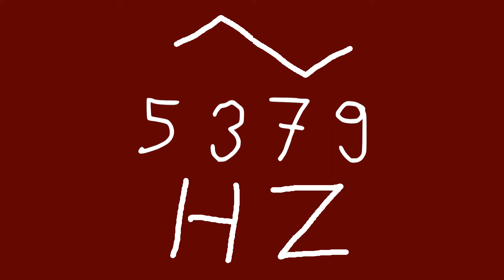5379 hz triangle